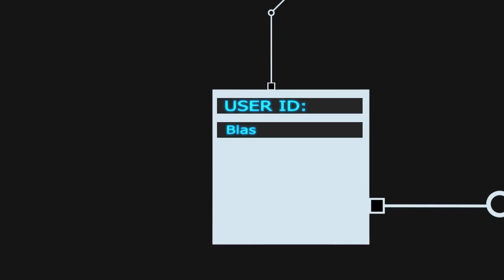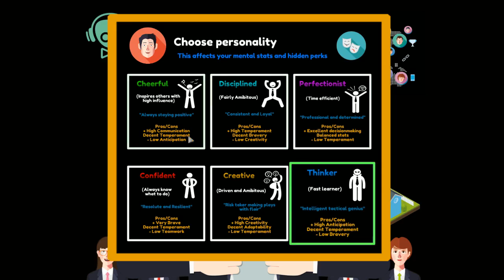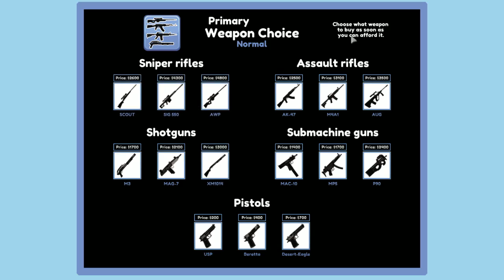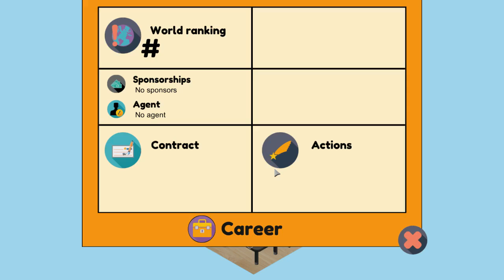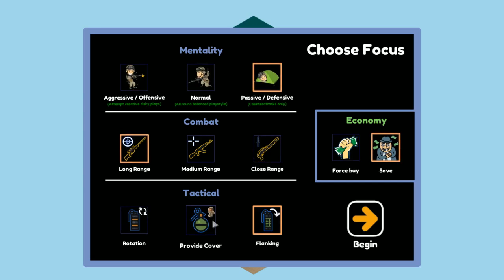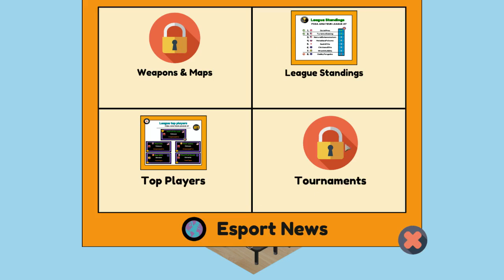Comment devenir e-Sportif ? - Pro Gamer Manager #1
▼▼▼▼ Lis la description jeune adorateur de poulpe ! ▼▼▼▼

Bienvenue dans Pro Gamer Manager, où nous devrons gérer la carrière d'un jeune e-Sportif pour devenir le n°1 mondial !

Merci d'avoir lu la description, tu fais désormais partie de mon armée o/